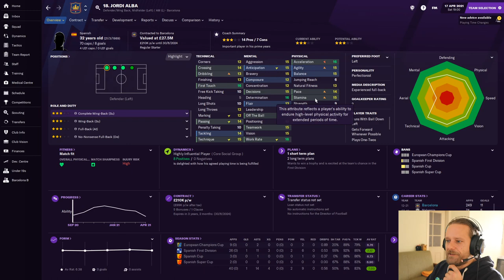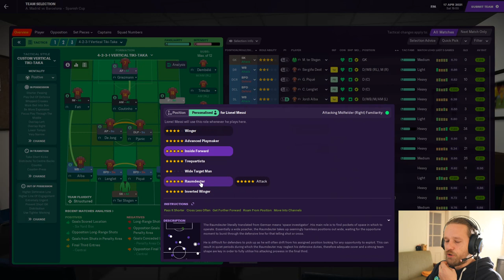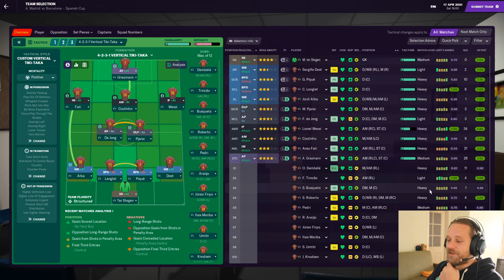Barca Boys | #10 | Happy New Year! Cup Finale | Football Manager 2021